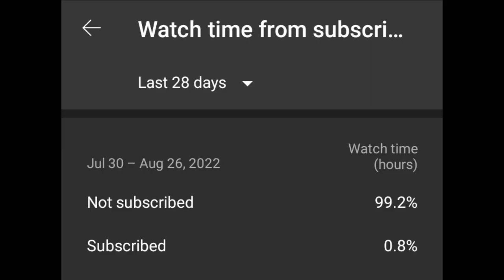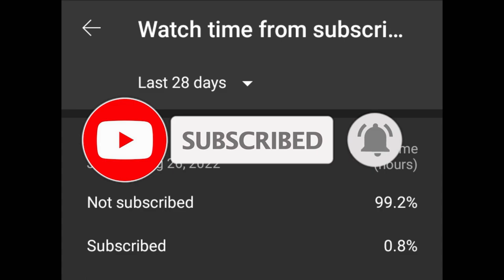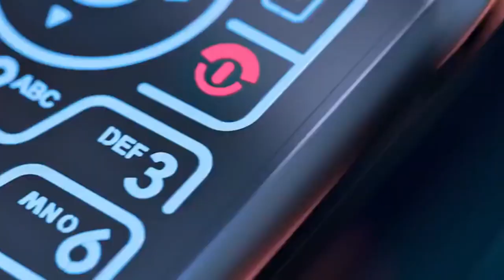Best Upcoming Smartphone Launch In September 2022⚡Under Rs.20K, Rs.30K, Rs.40K & More #3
Top Upcoming Smartphones in September.
Best  Upcoming Mobile Phones in September 2022.
Top Upcoming Mobile Phones in September 2022 5G Smartphones is Coming.
Top 10+ Best  Upcoming Mobile Phones in September 2022.